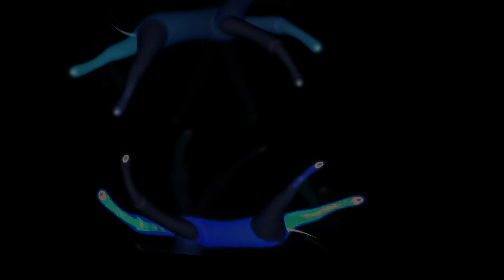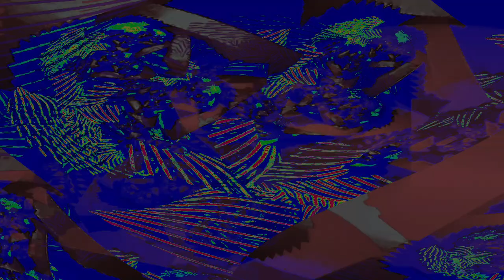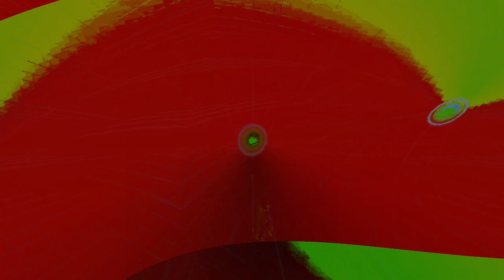Movie 24 08 13 21h59m42s